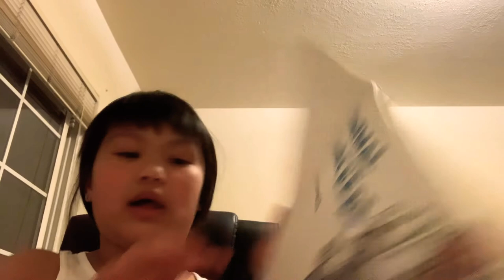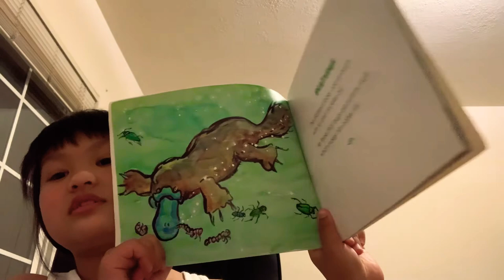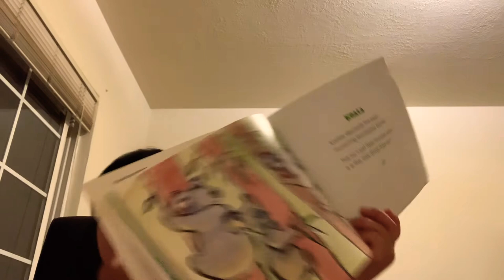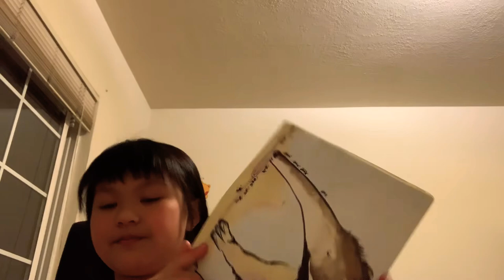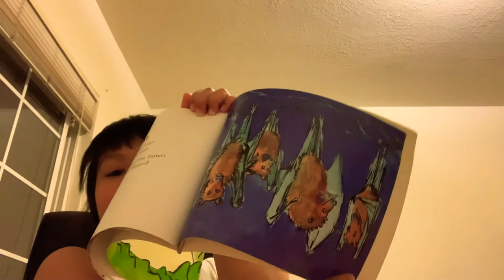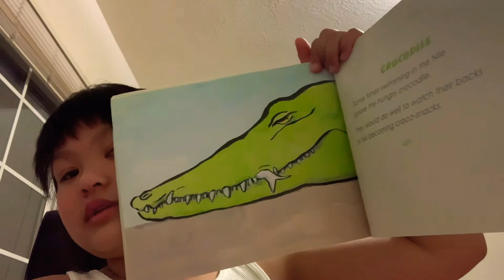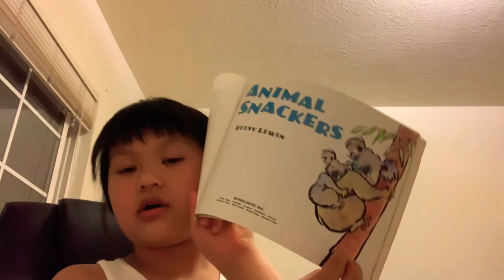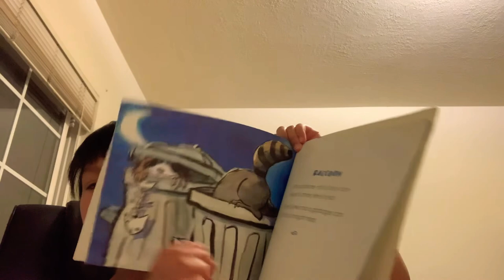Animal Snackers By Betsy Lewin (Sorry if I go to fast at the beginning.)